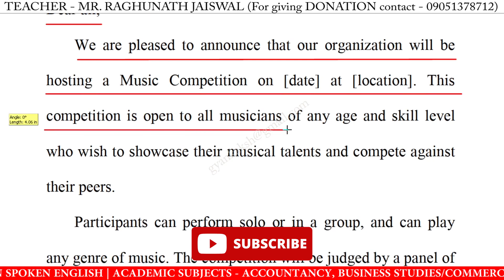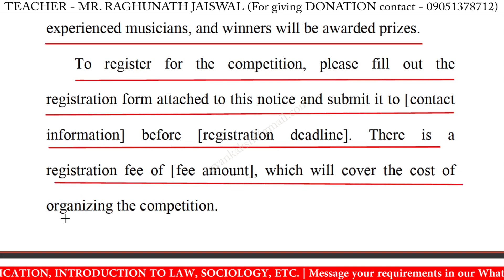write a notice on music competition in english | notice writing on music competition in english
write a notice on music competition | notice writing on music competition | how to write a notice on music competition

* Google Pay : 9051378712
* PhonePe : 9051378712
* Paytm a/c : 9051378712